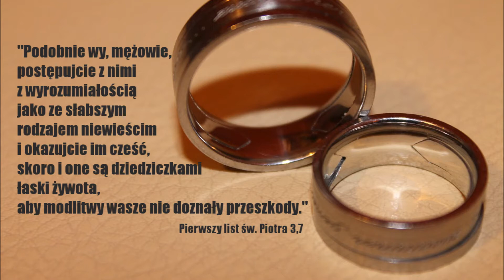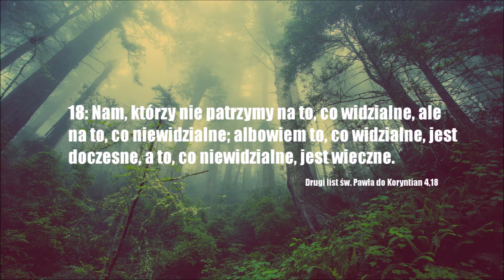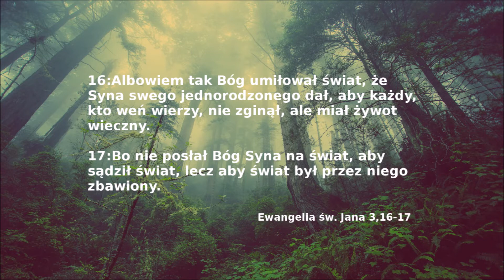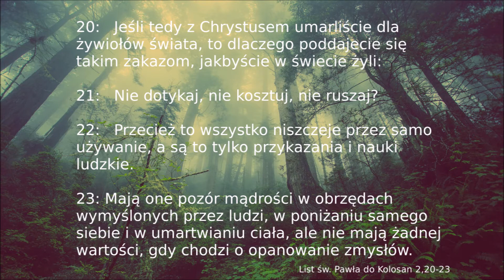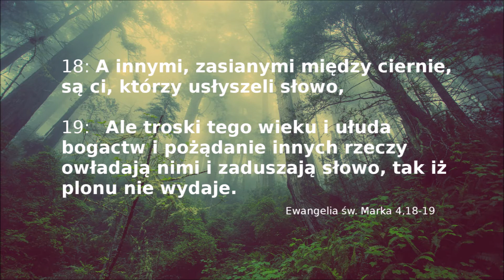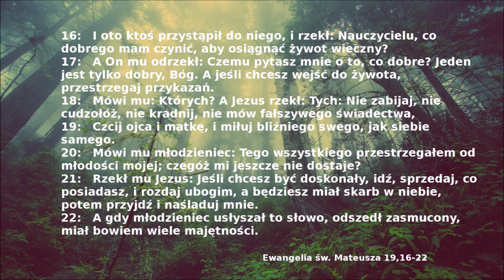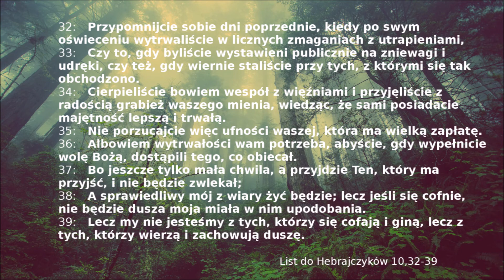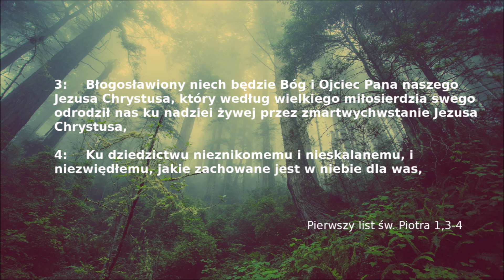Krzysztof Wieczorek - Niezniszczalne Dziedzictwo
Zapraszamy na